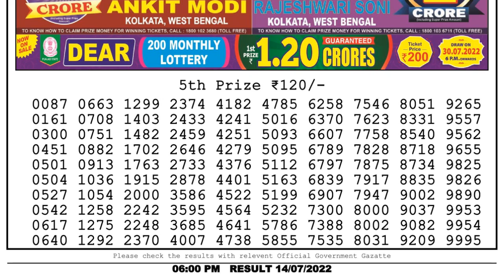🔴Dear Lottery Sambad Live 6pm today 14.07.22 Nagaland State Lottery Result